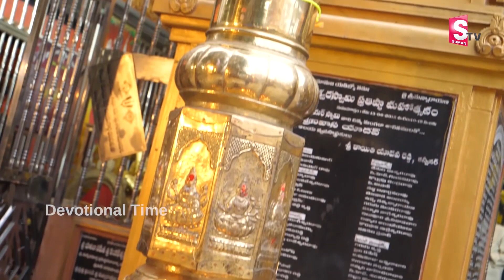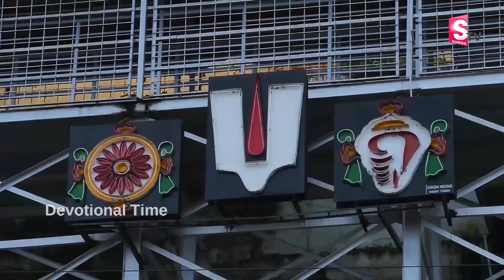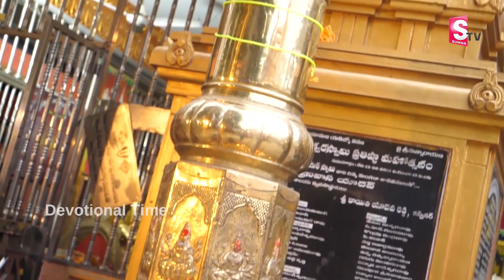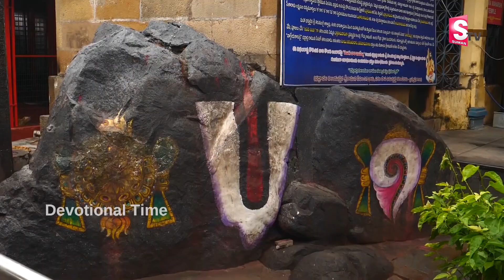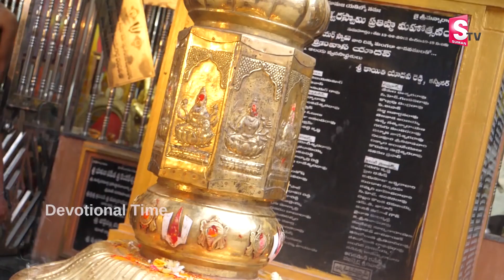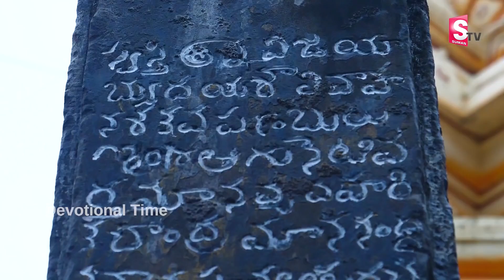SRI VENKATESWARA STUTI | GOVINDHA NAMALU | POPULAR BHAKTI SPECIAL SONGS | TELUGU VENKATESWARA SONGS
WATCH►SRI VENKATESWARA STUTI | GOVINDHA NAMALU | POPULAR BHAKTI SPECIAL SONGS | TELUGU VENKATESWARA SONGS